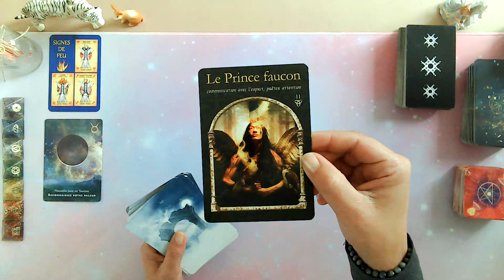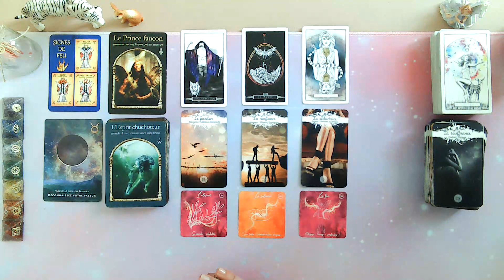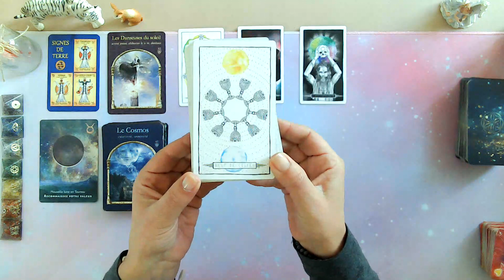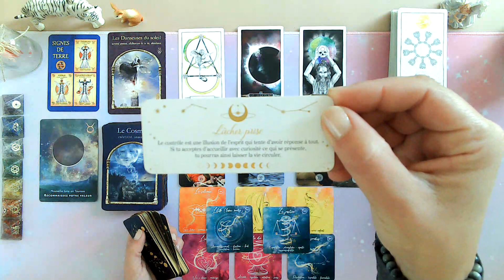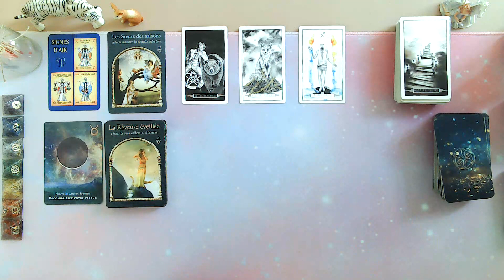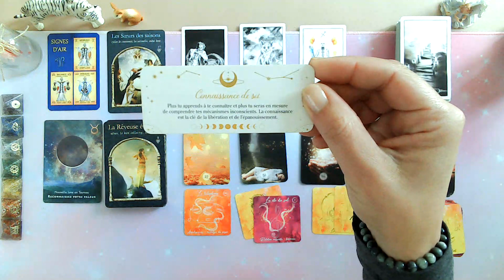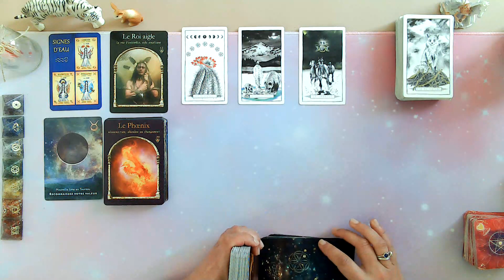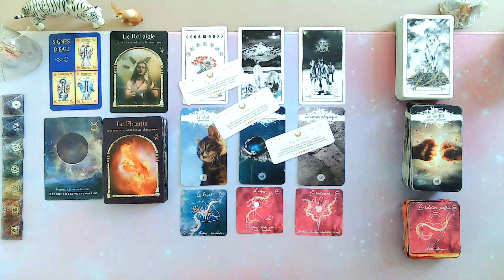🔮 NOUVELLE LUNE DU VENDREDI 19 MAI 2023✨ASTROS ÉNERGIES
00:00 signes de feu (Bélier ♈ Lion ♌ Sagittaire ♐)
11:34 signes de terre (Taureau ♉ Vierge ♍ Capricorne ♑)
26:02 signes d'air (Gémeaux ♊ Verseau ♒ Balance ♎ )
40:47 signes de d'eau ( Cancer ♋ Scorpion ♏ Poisson ♓)

Merci 🥰